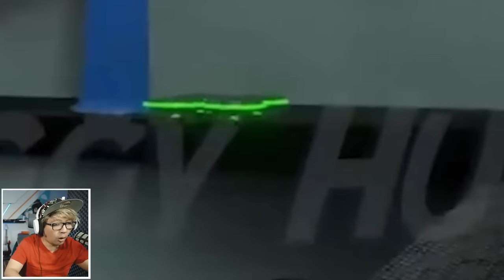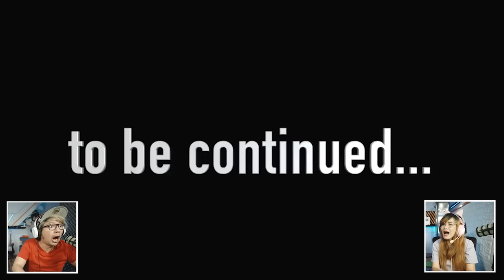BANG CUPU KASIH MAKAN CHEF PIGSTER DI GARTEN OF BANBAN 3?! INI YANG TERJADI..